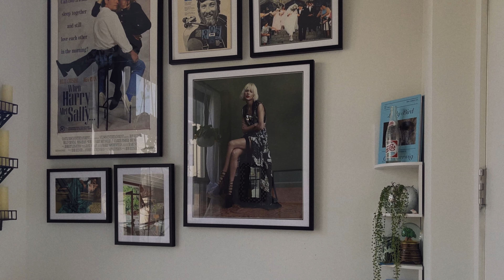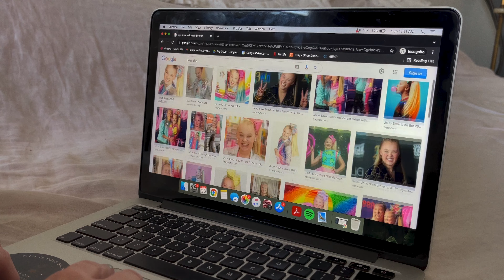LONELY: Hearts - Episode 1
A niche internet figure is reluctantly launched to A+ list when a video of her breaking up with her superstar fianceé goes viral. A repressed ex-vangelical’s confronted with her own sexuality through the form of smutty fanfiction. A chaotic Italian with a dozen day-jobs haphazardly plans a romantic date for a hookup. A purposeless show-runner loses his job and his direction amid a series of overlapping Valentine’s dates.

CREATED, STARRING, AND WRITTEN BY
JOE HEGYES, ELIZA DAY,
DIMITRA SKOURAS & ANDREW MUSCARELLA